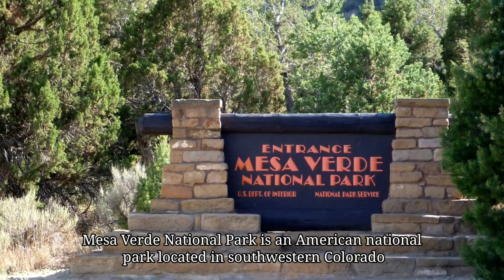Mysterious Ancient Cliff Dwellings Of Mesa Verde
Mesa Verde National Park is an American national park located in southwestern Colorado. It was established in 1906 to preserve notable prehistoric cliff dwellings. With more than 5,000 sites, including 600 cliff dwellings, it is the largest archaeological preserve in the United States.

The site is home to numerous ruins of villages and its built by the Ancient Pueblo peoples, sometimes called the Anasazi. They lived in the dwellings from about 600 to 1300 AD. However, the sites was abandoned around 1300 AD but the reasons why remain unclear. Some researchers though it is likely that the migration from the area was due to either drought or lack of resources.

The most famous Mesa Verde dwelling is the Cliff Palace. Dating back more than 700 years, the dwelling is constructed of sandstone, wooden beams, and mortar. Many of the rooms were brightly painted and thought to be the largest cliff dwelling in North America. Mesa Verde National Park was designated a UNESCO World Heritage Site in 1978.